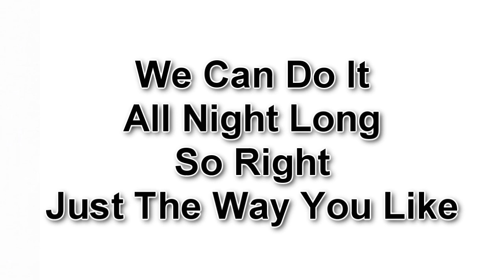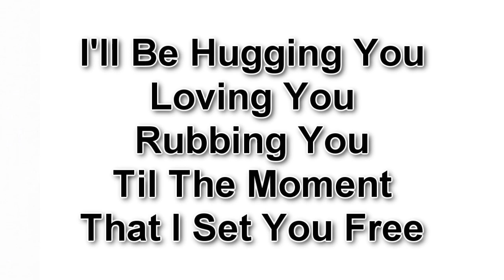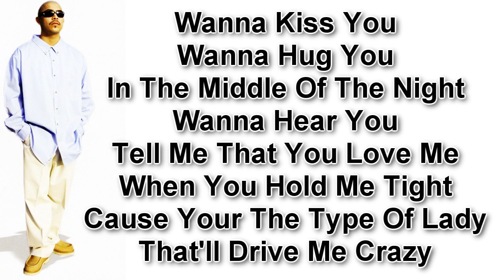Lil Cuete - Everything I Like (Ft. Angel Rodriguez) (With Lyrics On Screen)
Lil Cuete's "Everything I Like" Featuring Angel Rodriguez With Lyrics On The Screen. This Song Is Off His "The #1 Gun" Album. Check It Out!

LYRICS:

Lil Cuete:
Girl You Got Everything I Like
Let Me Know If You Wanna Roll Tonight
Wanna Get A Little Dinner
Wanna Know How You Feel
When I Say
I Wanna Rub Your Body
Know It's For Real
Wanna Kiss You
Wanna Hug You
In The Middle Of The Night
Wanna Hear You
Tell Me That You Love Me
When You Hold Me Tight
Cause Your The Type Of Lady
That'll Drive Me Crazy
Baby Tell Me
If You Wanna Come Roll With Me
When I Say
Wanna Kiss You
Wanna Hug You

Angel Rodriguez:
Promise We Can Take It Nice And Slow (So Slow)
We Can Do It All Night Long
So Right
Just The Way You Like
Nothing But Candle Lights
Lets Get Freaky
All Night

Lil Cuete:
When I Say
Wanna Kiss You
Wanna Hug You
Wanna Hear You
Baby Tell Me
When I Say
Wanna Kiss You
Wanna Hug You

Angel Rodriguez:
Tell Me Baby
Where You Wanna Be
Promise I'll Fulfill All Your Fantasies
I'll Be Hugging You
Loving You
Rubbing You
Til The Moment
That I Set You Free
Girl I Think Your My Type
Everything About You
Just Feels So Right

Lil Cuete:
When I Say
Wanna Kiss You
Wanna Hug You
Wanna Hear You
Baby Tell Me
When I Say
Wanna Kiss You
Wanna Hug You